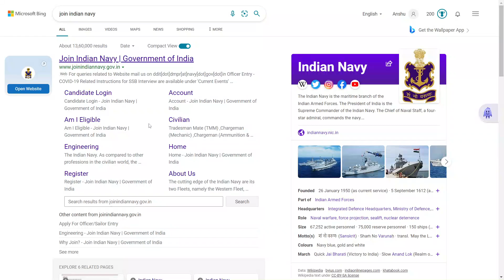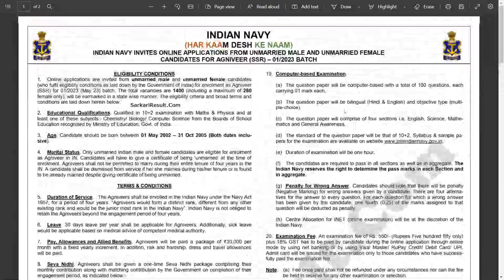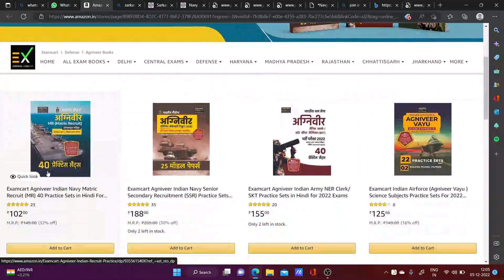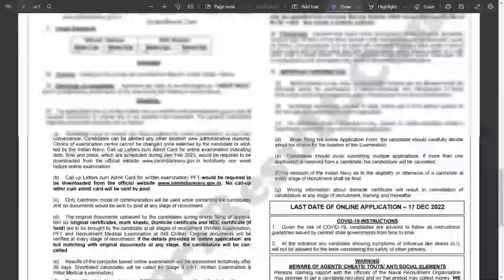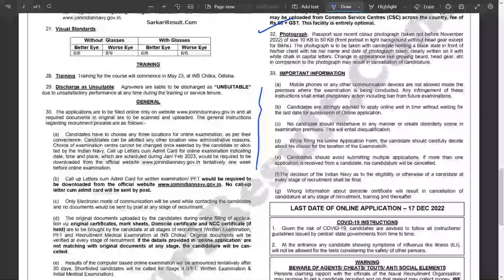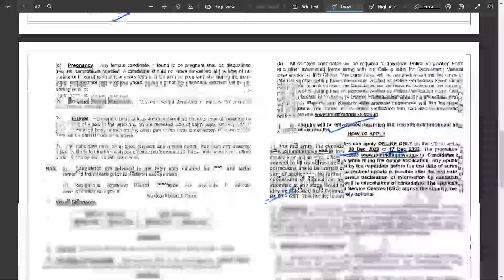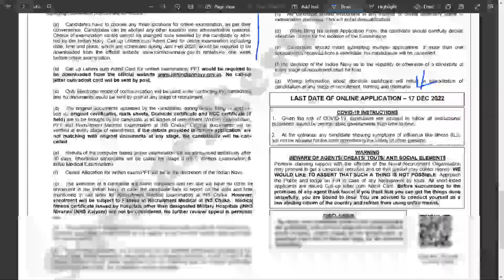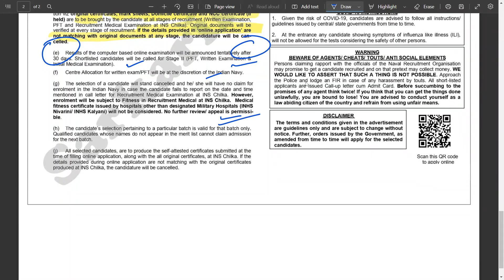Indian Navy SSR MR Bharti | Documents | New Recruitment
Indian Navy New Vacancy SSR MR Notification Out || If You Want To Know Everything Thing About This Recruitment Watch This Full Video & Clear Your Doubts ...

Indian Navy SSR MR Exam Offline Practice Test

New Recruitment In Indian Navy || Watch & Clear Your All Doubts Thank you 😊